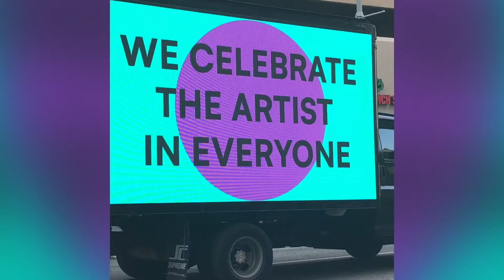Art Car Parade April 13, 2022